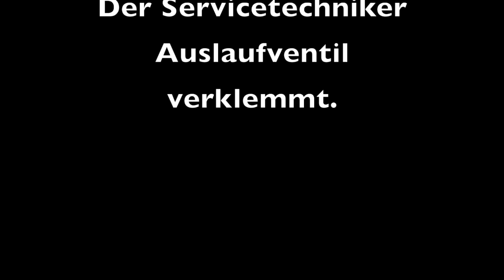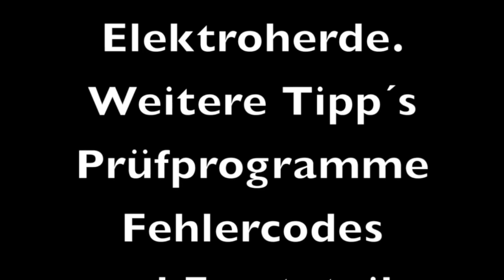Bosch, Siemens Geschirrspüler bleibt bei 1 Minute stehen - Ventil verklemmt?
▬ Social Media ▬▬▬▬▬▬▬▬▬▬▬▬▬▬▬